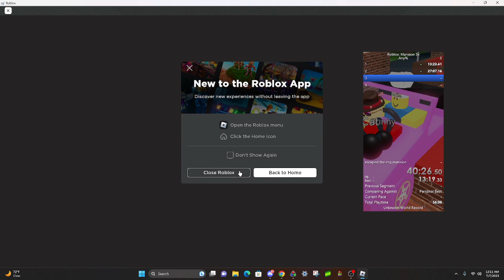Roblox: Mansion Any% pb in 13:21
got this in a 5x run lol